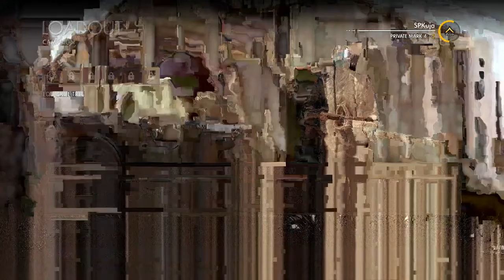Sniper Elite 4 - Redfox calling Mother Hen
Mission 3 of Sniper Elite 4.